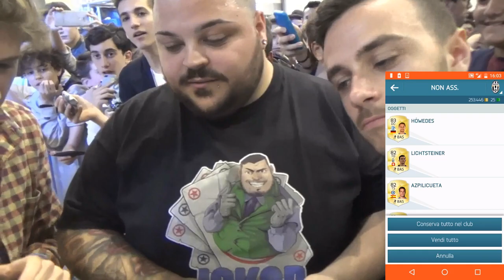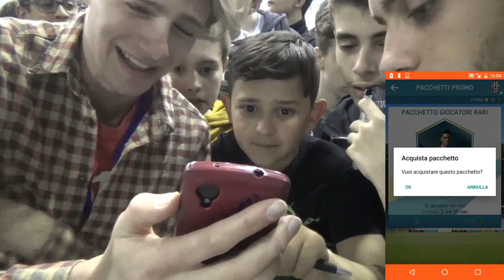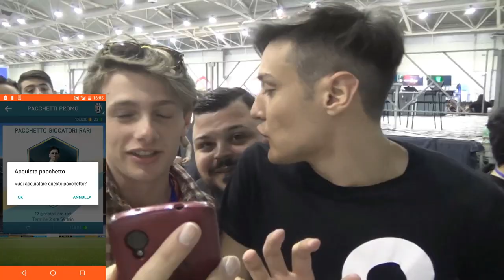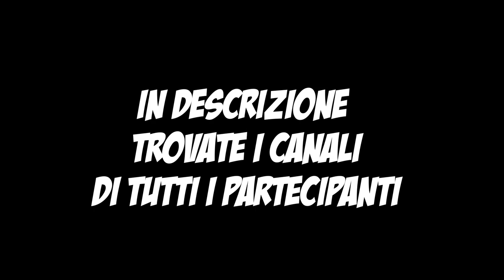AWED E J0K3R TROVANO UN IF! - Pack Opening al Romics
Delirio al Romics! Martedì' avrete l'AFTERMOVIE di questa esperienza!

Kik - fedemarc99